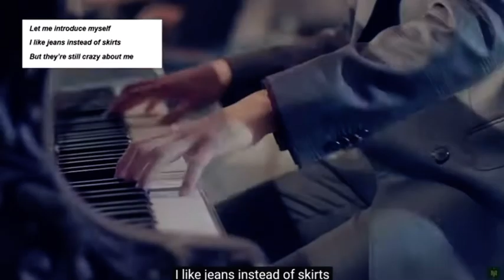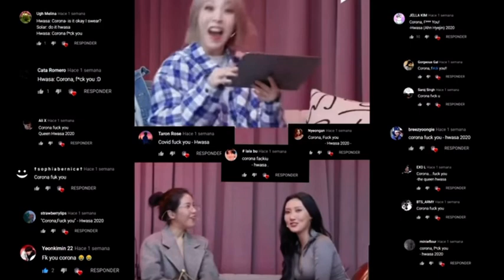Things Mamamoo once said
Comment suggestions for future videos